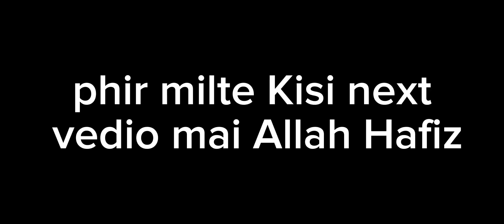PUBG shots enemy kills PUBG mobile gameplay